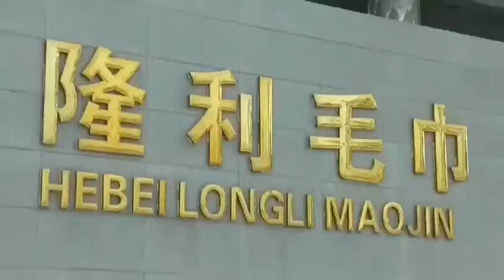Factory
Our factory passed SGS and BV certificate